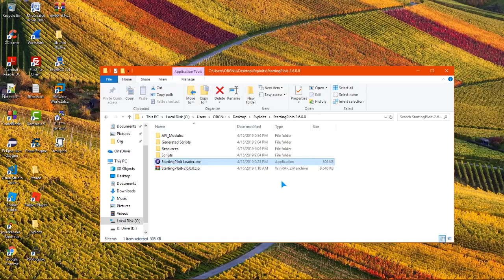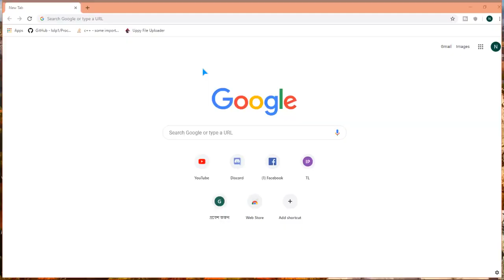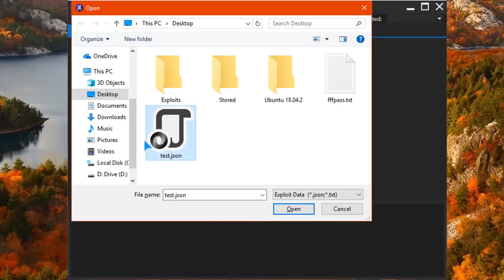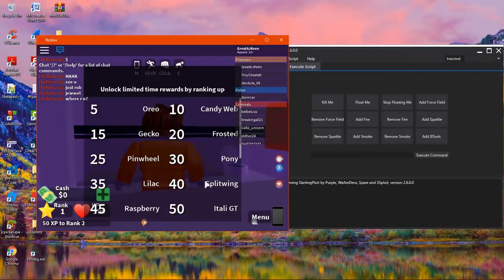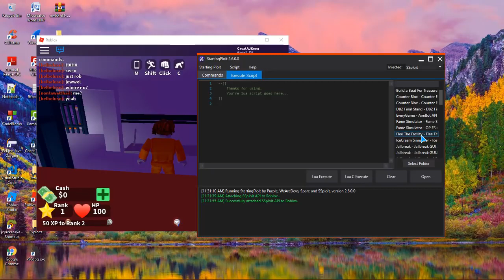💯💯 NEW 2019 April and May Update Working Roblox Exploit ✅✅ Level 7 Executor Free And More !!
Hope you enjoy the hack! Sub for more!
Press Show More 👇

Arkadaşlar Youtube'a uzun bir aradan sonra geri döndüm
Bundan Sonra Her Hafta bir Roblox Hilesi Paylaşacağım
Haftada Bir Canlı Yayın Açabilirim Beraaber Oynarız..
ATTIĞIM VİDEOLARIN GÖRÜNTÜLENMELERİ NE KADAR YÜKSEK OLURSA O KADAR KALİTELİ VE GÜZEL HİLELER GELİR..

Credit: If you use this Exploit Then Please Give Credit :)

◆ Is this really a virus?
▷ Nope, sometimes this is detected as virus coz it has the DLL file to break into Roblox not to do anything to you're computer. But the Anti-Virus doesn't know that it is just breaking into Roblox just to execute our Scripts. And yeah breaking into Roblox doesn't mean it will do something to you're account(I can 100% assure you that).

ERRORS :
Common Errors:
◆ Exploit says you're missing a DLL? Download them and put them in (System32) or (SysWOW64). Then Reboot Computer.

◆ Trouble opening the RAR or ZIP files? You're missing WinRar!

IGNORE:

money
forces
aimbot
vehicle
simulator
unlimited money
assassin aimbot
assassin godly knife
roblox scripts
cri cri
Roblox Hile
nomorehacking
vengefulprogram
vengefulextras
phantom
roblox admin jailbreak
greenlegoscats123
top
synapse x
3dsboy08
typicalmodders
jolly
jollyz
citizen
executor
roblox jailbreak exploit
scripting
fe,lua-multi
roblox exploit
roblox fe exploit
roblox btools
roblox hack,
roblox hacker,
roblox hack clothes,Hope you enjoy the hack! Sub for more!